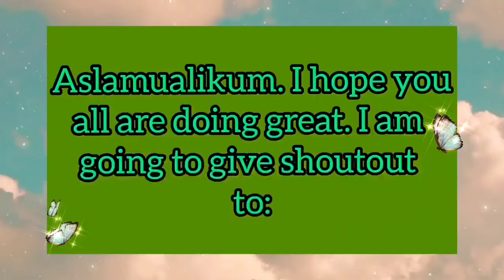Dua against evil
Aslamualikum! I hope you all are doing great. Keep suporting my channel and keep recommending which type of types you will like to watch. Thank you, much love💕🌸
Samina Yaqoob